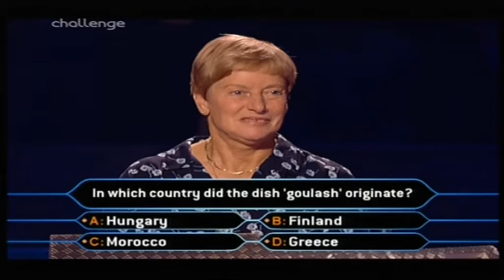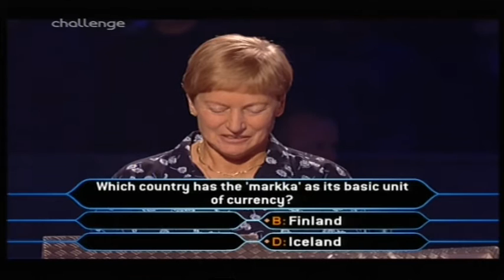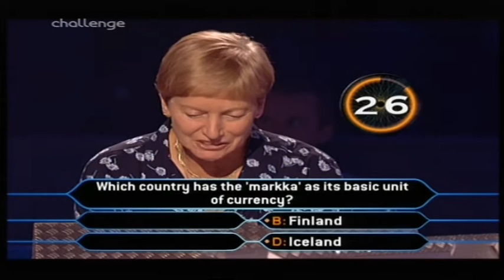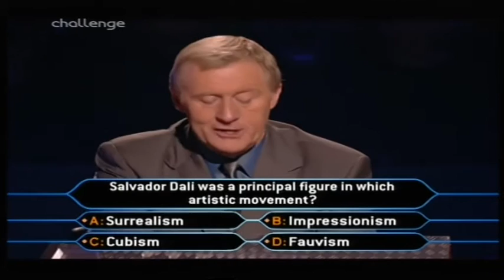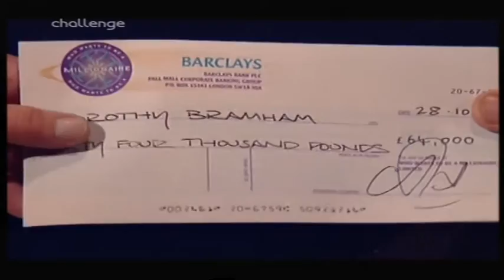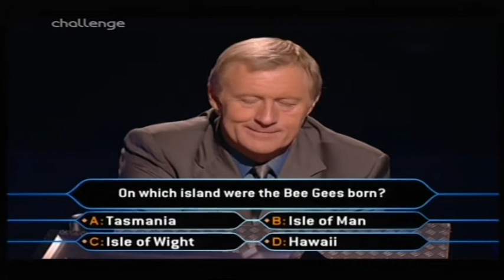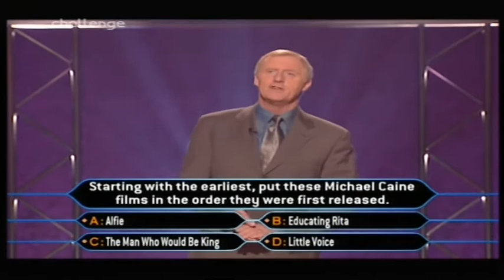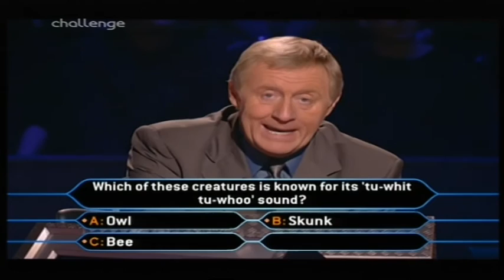Who Wants to Be a Millionaire UK - 26th, 28th October, 2000 (3/3)